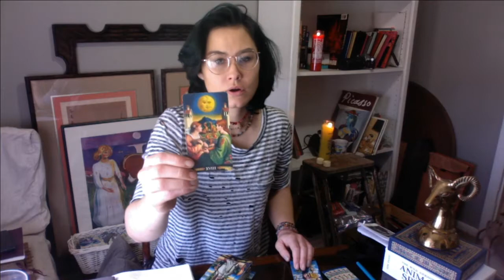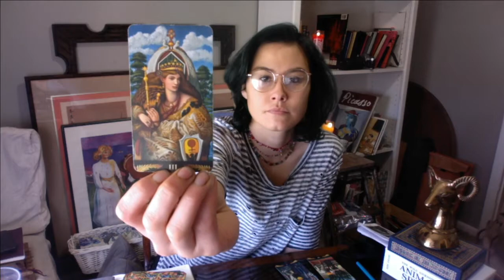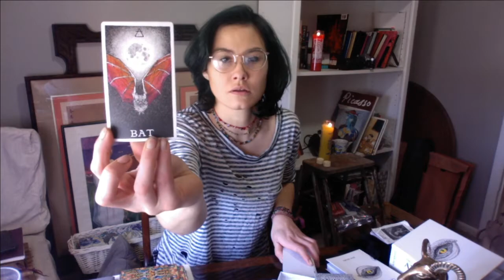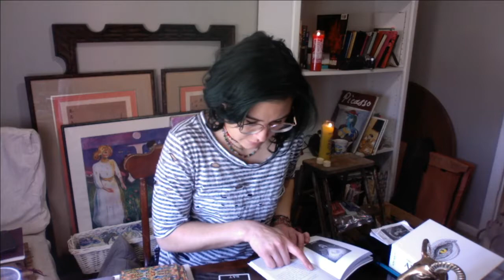ARIES (METAL): You have the answers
Hello, my name is Mia and I am reading for the current energy surrounding Aries born in the years either ending with 1 or 0